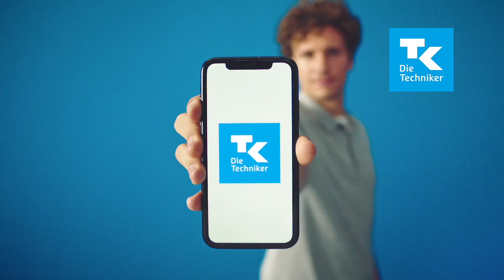Techniker Krankenkasse Dein Upgrade